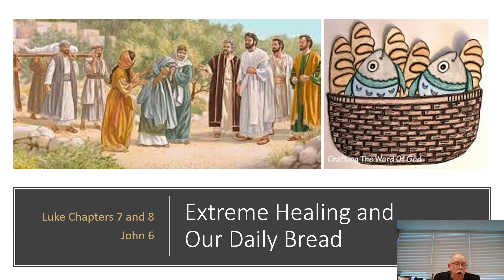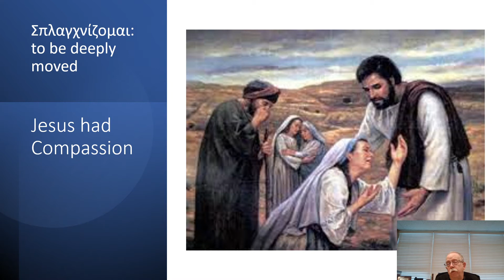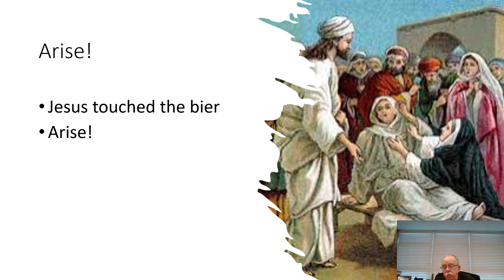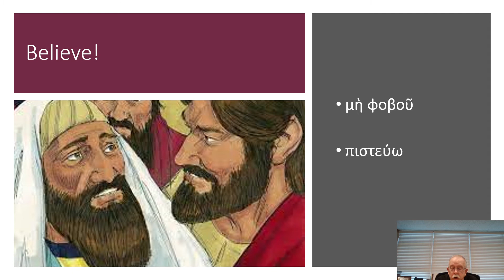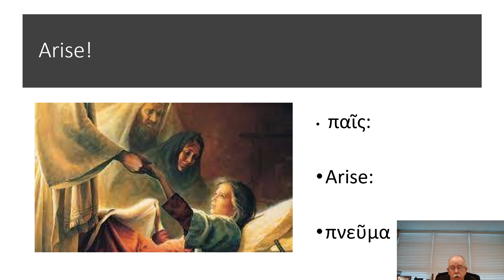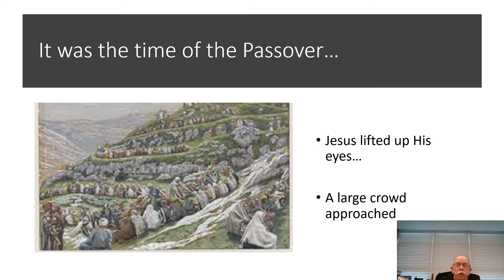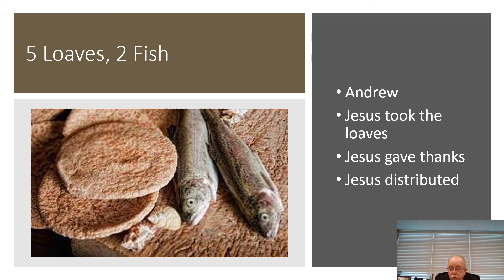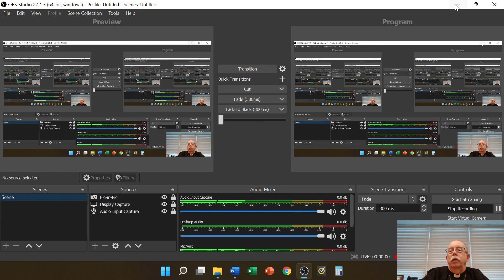ConfirmY2W12 Video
St. Paul's Lutheran Church and School of Enid, OK.